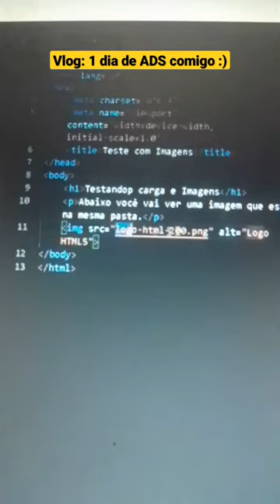Vlog: 1 dia de ADS comigo :)